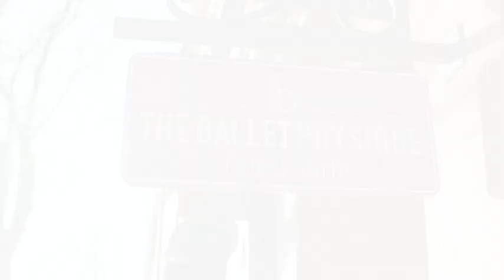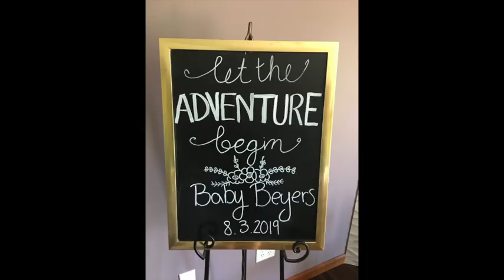Get To Know Alison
We continue our "get to know your instructor" series by learning a little more about Alison Beyers.